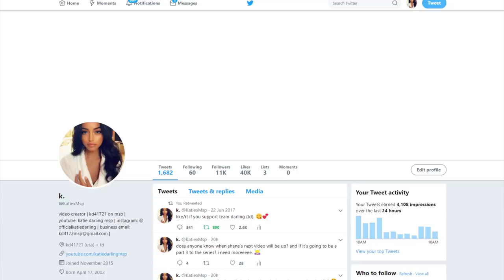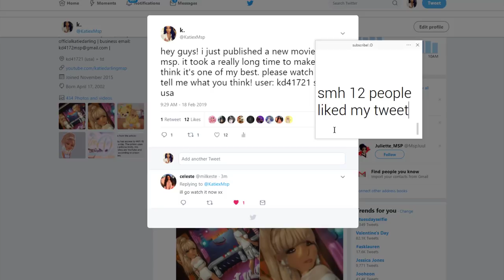The Worst MSP Movie EVER!